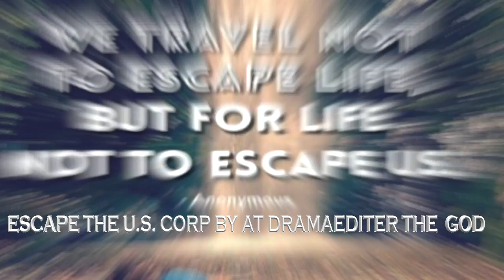ESCAPE THE U.S. CORP BY @DRAMAEDITER THE GOD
WILD INSTRUMENTAL FILM SCORE ,,, CALLED ESCAPE THE U.S. CORP ,,,,  THOSE THAT KNOW THE TRUTH WILL UNDERSTAND THE VISUAL AND IDEA ..